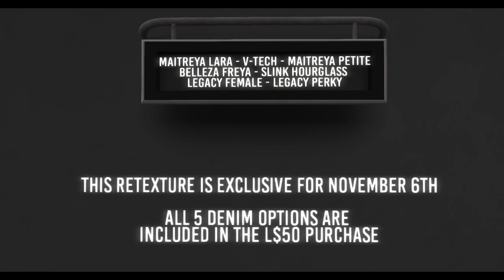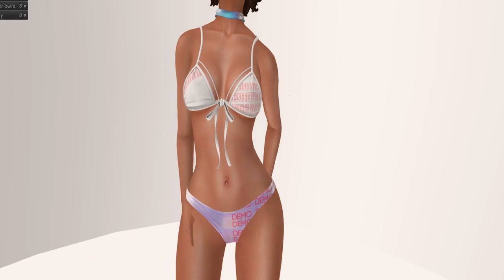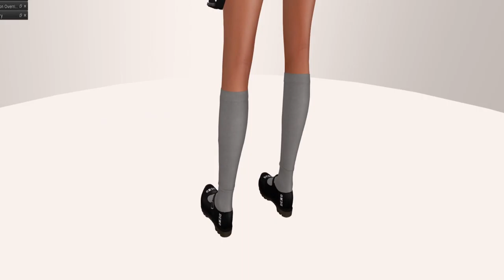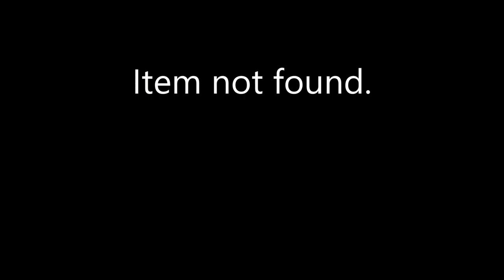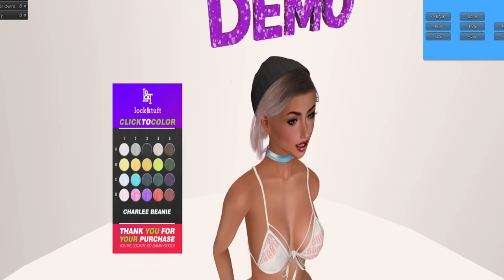Fifty Linden Friday 11 06 2020